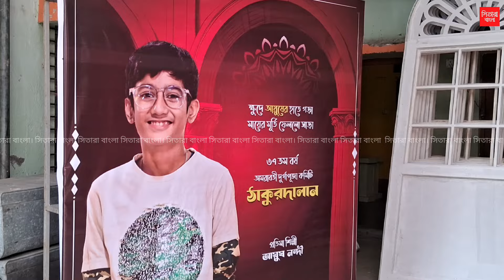খুদে শিল্পী আয়ুস নন্দীর দেবীর চক্ষুদানের অনুষ্ঠানে উপস্থিত আরাত্রিকা ও মোহনা।।